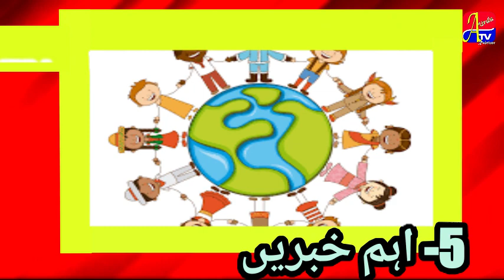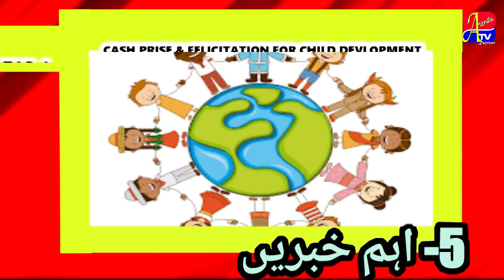221 NEW CORONA POSSITIVE REPOTED TODAY |5AHEM KHABREEN|27-8-2020 'A1TVURDU'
221 NEW CORONA POSSITIVE REPOTED TODAY |5AHEM KHABREEN|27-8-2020 'A1TVURDU'